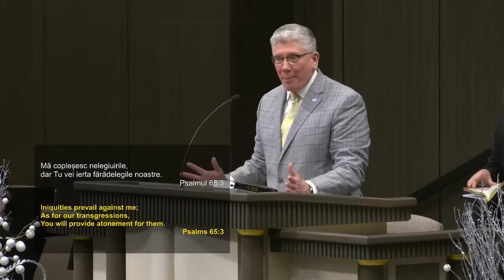Cristian Ionescu - 3 lucruri despre bunătatea lui Dumnezeu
Biserica Elim Chicago - mesaj de încurajare și zidire spirituală, rostit de pastorul Cristian Ionescu, în data de 1 ianuarie 2024. Predici pentru vremuri grele